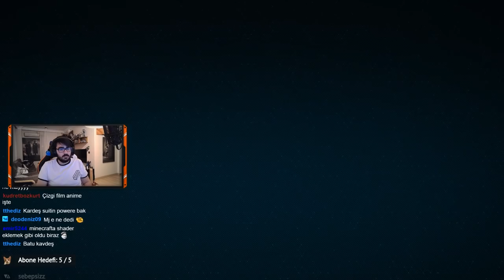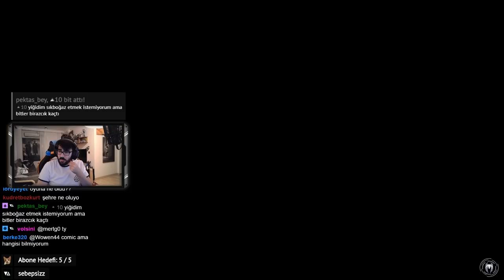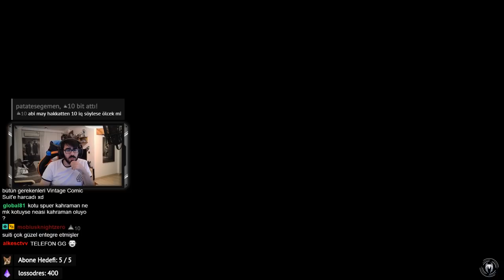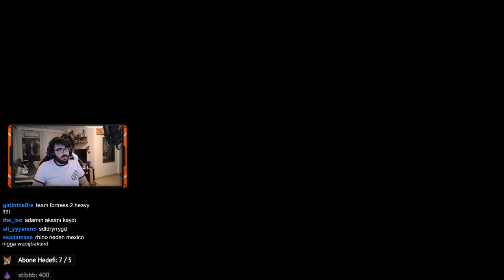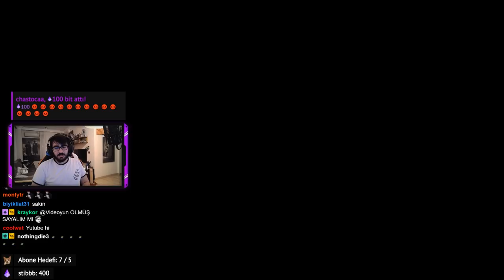Spider-Man | Rhino ile Oynaşmacalar Bölüm 27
"Mahallenizin tost adamı"

LokiFlix'e hoşgeldiniz (Nasıl çarptım Tuna :D)! Yayınlardaki hikaye oyunlarını hızlı bir şekilde burada bulabileceksiniz